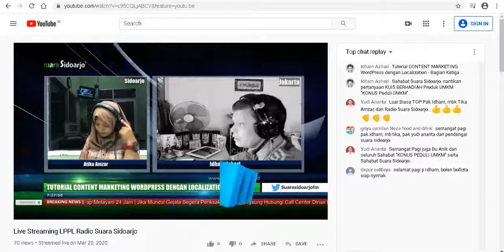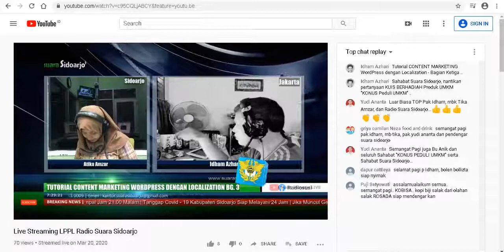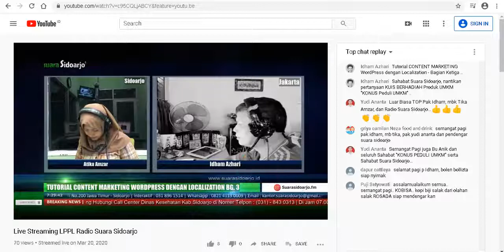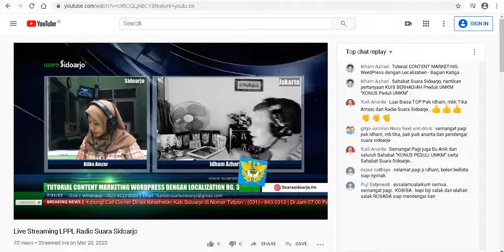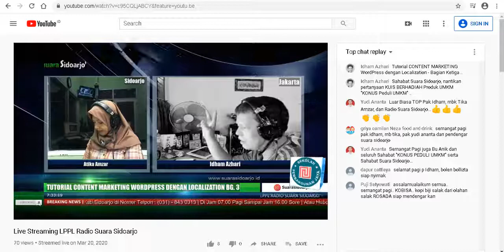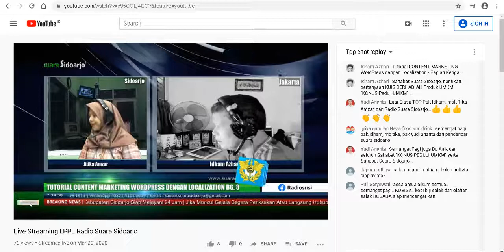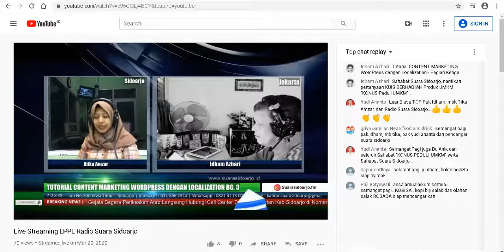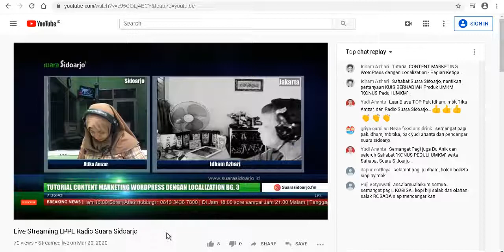Tutorial CONTENT MARKETING WordPress dengan LOCALIZATION - Bagian Ketiga by KONUS DIGITAL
Kompasers Nusantara, berikut Tutorial CONTENT MARKETING WordPress dengan LOCALIZATION - Bagian Ketiga by KONUS DIGITAL, Edisi 21 Maret 2020 (Edisi ke-52) ...

Pemaparan ini melalui Radio Suara Sidoarjo (Sidoarjo - Jawa Timur), tiap Sabtu Pagi, pukul 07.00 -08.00 Pagi , disampaikan oleh Muhammad Idham Azhari (Co-founder KOMPASS Nusantara,

CONTENT MARKETING dengan SEO nya (Search Engine Optimization) adalah keilmuan yang perlu dimiliki GROWTH MARKETER/GROWTH HACKER secara mendalam (merupakan CHANNEL EXPERTISE) dibanding dengan keilmuan lain seperti SOCIAL MEDIA, PAID ADS, BUSINESS DEVELOPMENT, PR dst ..

Profesi GROWTH MARKETER/GROWTH HACKER adalah Profesi yang dicari2 pada Jaman NOW ini, banyak STARTUP dan Perusahaan yang sudah ESTABLISHED memanfaatkan peran Profesi GROWTH MARKETER/GROWTH HACKER untuk GROWTH yang berkesinambungan ..

Profesi GROWTH MARKETER/GROWTH HACKER sering kali dibahas di tahun 2018 pada beberapa Komunitas Besar di Indonesia oleh Muhammad Idham Azhari selain Komunitas KOMPASS Nusantara, baik melalui WhatsApp Group maupun Telegram Group ..

Subtopik ini dengan topik besar DIGITAL BUSINESS SERIES membahas banyak aspek DIGITAL ... mulai dari DIGITAL LITERACY, DIGITAL STRATEGY/DIGITALIZATION (IT/IS), DIGITAL TRANSFORMATION (DIGITAL STARTUP), DIGITAL MARKETING dan lain-lain yang berhubungan dengan DIGITAL (BUSINESS)...

CALL/WA 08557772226 (Muhammad Idham Azhari, Co-founder KOMPASS Nusantara) untuk KONSULTASI Gratis & SINERGITAS Berkelanjutan, klik berikut untuk bertanya langsung: